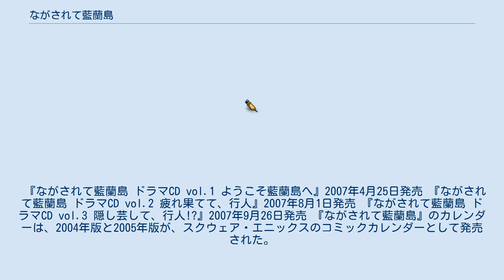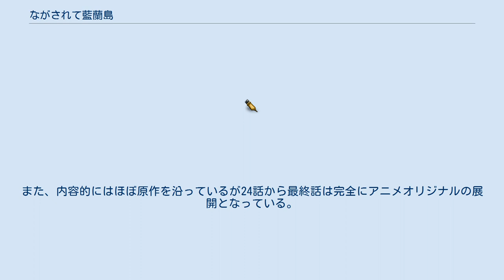ながされて藍蘭島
『ながされて藍蘭島』（ながされてあいらんとう）は、藤代健による日本のラブコメストーリー漫画、およびそれを原作とするテレビアニメ等のメディアミックス作品。
「藍蘭島」「藍蘭」などと略される。
 スクウェア・エニックスの雑誌『月刊少年ガンガン』2002年1月号に読み切り「ながされて☆藍蘭島」を掲載。
同年6月号から「ながされて藍蘭島」として連載化された。
また、『ガンガンパワード』でも2002年秋季号から2009年4月号における同誌の休刊まで「ながされて藍蘭島 外伝」として本作の番外編となる短編が連載されていた。
 2010年8月号から、月刊少年ガンガン連載作品の中では本作が一番の長寿漫画となっており、2010年9月号で連載100回を突破している。
 2018年3月時点で累計発行部数は390万部を突破している。
 各話のサブタイトルは、アニメ以外はすべて「〜て」（アニメは「〜て、○○」）で終わるようになっている。
 作中での時間経過は初期を除いて明記されていなかったが、連載開始から約4年後の第50話において、行人が藍蘭島に漂着してから3か月しか経過していないことが明かされた。
 ドラマCD、小説版などのメディアミックスも展開。
2007年にはテレビアニメ化もされた（全26話）。
 父親とケンカし、勢いで家出した少年・東方院行人 (14) は、乗った客船からうっかり転落。
嵐に巻き込まれ、大波に飲まれた末にたどり着いた島「藍蘭島」は、脱出できない上、女性ばかりの島だった!? 個性豊かな女の子達と行人との、嬉し恥ずかし大騒動の島暮らしの日々を描く。
 130年前、欧州帰りの客船・アイランド号が沈没。
生き残った乗員乗客が無人島の「藍蘭島」で生活を始める。
 現在は、とある理由から女性（人間）しか住んでいない。
 コミック本編は、スクウェア・エニックスより、ガンガンコミックスとして刊行されている。
また、香港・台湾では「藍蘭島漂流記」のタイトルで東立出版社より刊行されている。
韓国では「サムヤン出版社」より「소녀왕국표류기（少女王国漂流記）」のタイトルで刊行されている。
 第3巻はすず、第5巻はまち、第8巻はあやね、第10巻は梅梅、第12巻はしのぶ、第15巻はりんのオリジナルフィギュアがついた（第5巻以降はすずのミニイラストカードも付属）初回限定特装版が販売された。
 本体のカバーイラストも、初回限定特装版と通常版とでは異なっている。
 また、カラーイラストを使用したポストカードブック、霧海正悟による小説版、各種設定や原作者インタビュー等が収録されたパーフェクトガイドブックやがあるずがいどがそれぞれ刊行されている。
 小説版には、第1巻は表題作の長編「告げられて」のほか「くっついて」「やさしくされて」の短編2本と、原作者の藤代健による「告げられて」の描き下ろし後日談ミニコミック（2ページ）、第2巻は表題作の長編「恋しくて」と、短編「ふたりきりって」が収録されている。
第3巻は表題作の長編「ときをこえて」のみ収録。
 パーフェクトガイドブックには、特選コミック劇場として、「描き下ろしおまけ漫画」と、番外編「できちゃって」、があるずがいどには、描き下ろしの番外編「流されてくる前夜だって」を収録している。
 コミック本編 ファンブック 小説 イラスト集 『健イラスト集 藍蘭島絵巻』2007年9月12日初版発行（8月22日発売）、 ISBN 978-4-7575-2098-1 スクウェア・エニックス版 スクウェア・エニックス版は、「少年ガンガンコミックCDコレクションシリーズ」として、全2巻が発売されている。
キャストは、すず役の堀江由衣を除き、全員アニメ版とは異なる。
 『コミックCDコレクション30 ながされて藍蘭島 Vol.1』2004年2月20日発売、 ISBN 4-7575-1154-X 『コミックCDコレクション32 ながされて藍蘭島 Vol.2』2005年2月10日発売、 ISBN 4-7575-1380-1 いずれも、オリジナルシナリオによる3話が収録されている。
脚本は、小説版の著者でもある霧海正悟が担当している。
ミステリー仕立て、RPG仕立てなど、バラエティある内容になっている。
 出演者と配役は、以下の通りである。
 キングレコード版 キングレ...